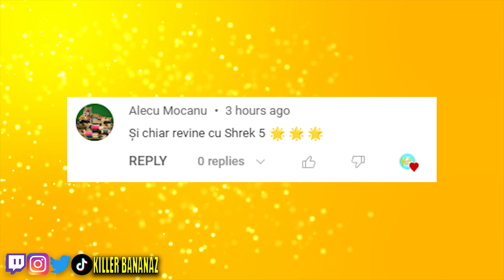VELMA E CEL MAI PROST SERIES ANIMAT FACUT VREODATA, DAR...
Azi vorbim despre seria Velma!